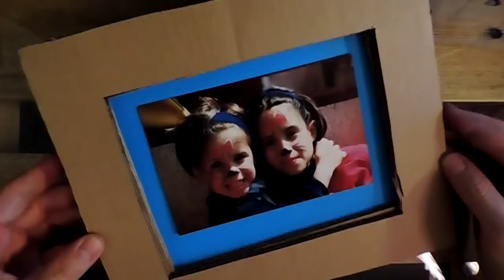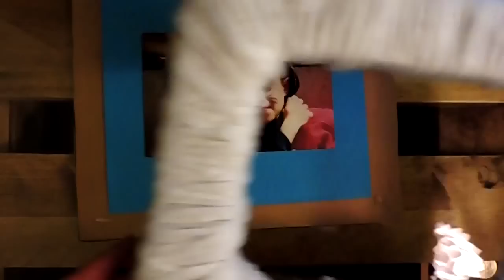Manualidades Muri, Cómo hacer un Marco con lana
🔊 Si quieres la música del video:

Bosnian (Latin):
Obrt Muri, kako napraviti okvir s vrlo lako vune Božić
Bulgarian:
Занаяти Muri, как да се направи рамката с много лесно вата Коледа
Catalan:
Artesania Muri, com fer un marc amb llana molt fàcil Nadal
Chinese Simplified:
工艺品穆里，如何做一个框架和羊毛很容易圣诞
Chinese Traditional:
工藝品穆裡，如何使框架很容易羊毛聖誕
Cantonese (Traditional):
工藝品穆里, 如何做一個框架和羊毛好易聖誕
Croatian:
Czech:
Řemesla, Muri, jak se snímek s vlnou velmi snadné vánoční
Danish:
Håndværk Muri, hvordan man laver en ramme med meget let uld jul
Dutch:
Ambachten Muri, hoe maak je een frame met zeer gemakkelijk wol kerst
English:
Crafts Muri, how to make a frame with very easy wool Christmas
Estonian:
Käsitöö Muri, kuidas teha raam, väga lihtne villased jõulud
Fijian:
Nodra ivadi qaseqase Muri, cakava vakacava e dua na itutu ni dina kei na vutika ni sipi Siganisucu rawarawa sara
Filipino:
Ang mga gawang-kamay Muri, paano gumawa ng isang frame na may napakadaling lana Pasko
Finnish:
Käsityöt Muri, miten saada runko helppo villaa joulu
French:
Artisanat de Muri, comment faire un cadre avec de la laine Noël très facile
German:
Muri, Handwerk wie einen Rahmen mit Wolle zu tun sehr einfach Weihnachten
Greek:
Βιοτεχνία Muri, πώς να κάνει ένα πλαίσιο με το μαλλί πολύ εύκολη Χριστούγεννα
Haitian Creole:
Artisanat Muri, kijan pou fè yon branka pou pote ak lenn trè fasil nwèl
Hebrew:
אמנות מורי, איך עושים מסגרת עם צמר קל מאוד חג המולד
Hindi:
शिल्प Muri, बहुत आसान ऊन क्रिसमस के साथ एक फ्रेम बनाने के लिए कैसे
Hmong Daw:
Crafts Muri, yuav ua ib tug ncej uas yooj yim heev wool Christmas
Hungarian:
Kézműves Muri, hogyan lehet egy nagyon könnyű gyapjú karácsonyi keret
Indonesian:
Kerajinan Muri, bagaimana membuat bingkai dengan sangat mudah wol Natal
Italian:
Artigianato di Muri, come fare una cornice con lana molto facile natale
Japanese:
ムリを工芸品非常に簡単ウール クリスマス フレームの作り方
Kiswahili:
Ufundi Muri, jinsi ya kufanya fremu na rahisi sana pamba Krismasi
Klingon:
muri, crafts Dotlh Dalbogh je wool christmas ngeD
Klingon (pIqaD):
Korean:
Muri, 공예품 양모와 프레임을 어떻게 매우 쉬운 크리스마스
Latvian:
Amatniecība Muri, kā padarīt rāmi ar ļoti viegli vilnas Ziemassvētku
Lithuanian:
Amatai Muri, kaip padaryti rėmelius su vilna labai lengvai Kalėdų
Malagasy:
Famitahan' Muri, fomba hanaovana ny vatako amin' ny volon' ondry fotsy tena mora Krismasy
Malay:
Kraf Muri, bagaimana bingkai dengan bulu Krismas sangat mudah
Maltese:
Snajja Muri, kif tagħmel frejm mas-suf faċli ħafna tal-Milied
Yucatec Maya:
Manualidades Muri, bix meentik jump'éel marco yéetel tso'otsel tama jach chéen ch'a'abil Navidad
Norwegian Bokmål:
Håndverk Muri, hvordan lage en ramme med lett ull Christmas
Querétaro Otomi:
Manualidades Muri, Temu̲ o̲t'e 'nar marco lana xi hei pa 'mu̲i
Persian:
صنایع دستی در Muri، چگونه می توانم یک قاب با پشم کریسمس بسیار آسان
Polish:
Rękodzieło Muri, jak zrobić ramkę z wełny bardzo łatwe Boże Narodzenie
Portuguese:
Artesanato Muri, como fazer um quadro com lã muito fácil Natal
Romanian:
Artizanat Muri, cum face un cadru cu lână foarte usor de Crăciun
Russian:
Ремесла Muri, как сделать кадр с очень легкой шерсти Рождество
Samoan:
Taulima Muri, pe faapefea ona faia se faavaa ma faigofie fulufulu mamoe Kerisimasi
Serbian (Cyrillic):
Поправља Мури, како направити оквир са врло лако вуна Божић
Serbian (Latin):
Popravlja Muri, kako napraviti okvir sa vrlo lako vuna Božić
Slovak:
Remeslá Muri, ako urobiť rám s veľmi jednoduché vlna Vianoce
Slovenian:
Obrti Muri, kako narediti okvir z zelo enostavno volne božič
Spanish:
Manualidades Muri, cómo hacer un marco con lana muy fácil Navidad
Swedish:
Hantverk Muri, hur man gör en ram med mycket lätt ull jul
Tahitian:
Na nodra ivadi qaseqase Muri, nahea i te rave i te hoe vahi mau i te huruhuru mamoe ohie roa no te noela
Thai:
งานฝีมือ Muri วิธีทำกรอบกับขนสัตว์คริสต์มาสง่ายมาก
Tongan:
Ngaahi ngaue fakamea'a Muri, founga ke ngaohi 'aki e fulufulu'i sipi faingofua 'aupito Kilisimasi ha papa
Turkish:
El sanatları Muri, nasıl bir çerçeve yün ile yapmak çok kolay Noel
Ukrainian:
Ремесла, місті Muri, як зробити рамку з вовни дуже легко Різдво
Urdu:
دستکاری مورا، بہت آسان اون کرسمس کے ساتھ ایک فریم بنانے کے لئے کس طرح
Vietnamese:
Thủ công Muri, làm thế nào để một khung bằng lông cừu rất dễ dàng Giáng sinh
Welsh:
Crefftau Muri, sut mae ffrâm gyda gwlân hawdd iawn Nadolig